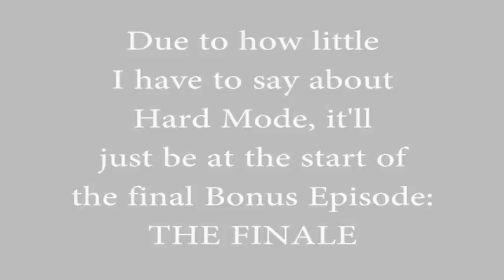Kirby's Return to Dreamland: Episode 12 - The Arena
So sorry for the MASSIVE delay on this one! Let's just say I've had the worst tech issue I've ever had outside of my computer becoming unusable.

Ivan was under the assumption that the Arena was a mode where we fought each other. I wish it was. I'd finally get to beat the sh t out of him for never being careful in the LP.